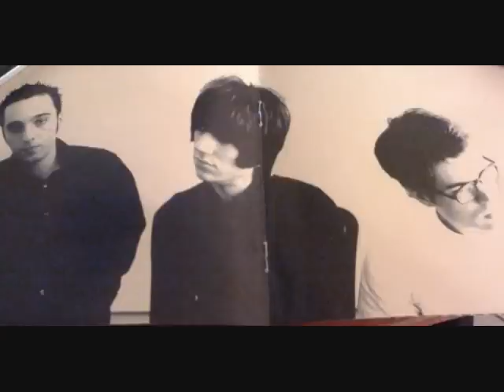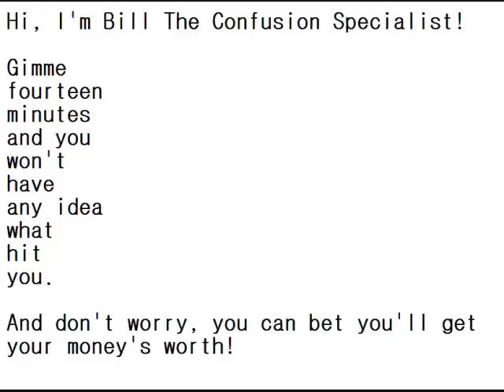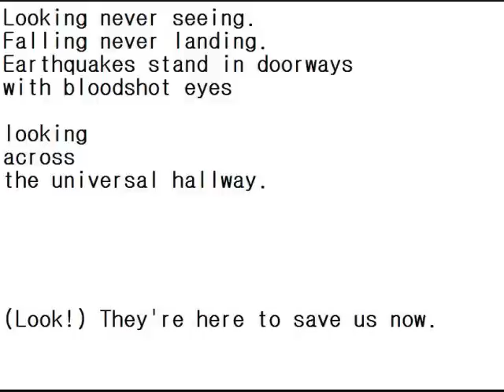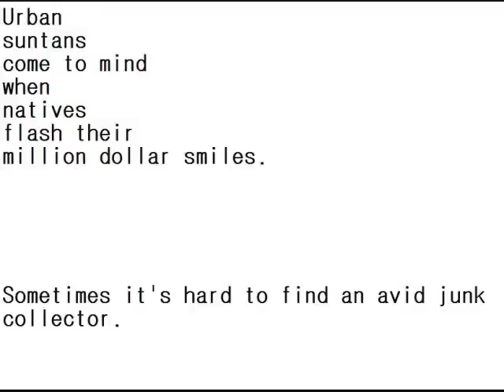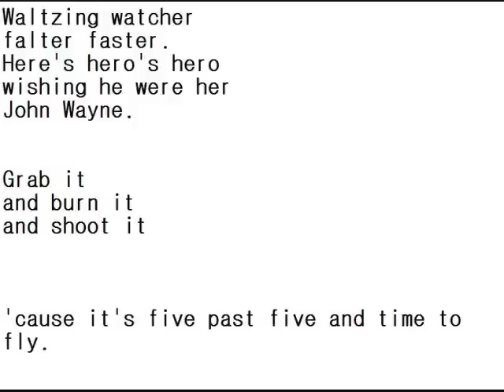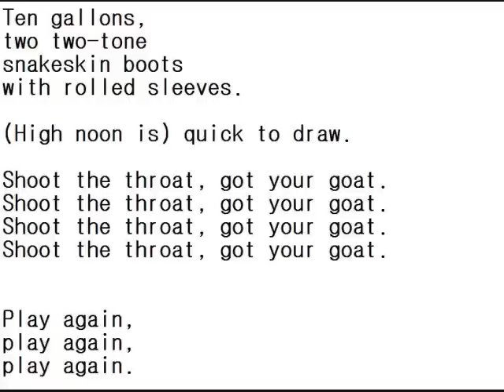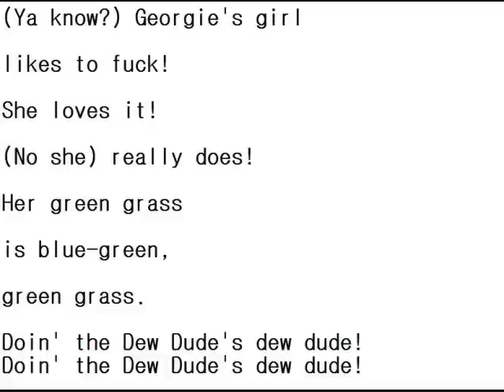Jeromes Dream - Presents (2001) Tracks 1-8 FULL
One of my favorite albums, excluded track 9 "35". Enjoy.

1. This Is For Baby Fat
2. What Other Adjective Would You Have Me Use For The Word Good?
3. Do We Write To Write Right?
4. True Thinkers Will Stop Time To Think
5. Who's The Snifter Lifter?
6. Rock Song
7. His Life Is My Denim Paradise All Day, Every Day
8. Double Who? Double You!